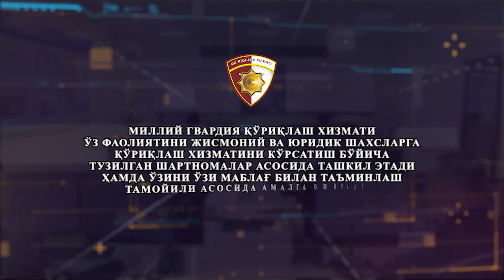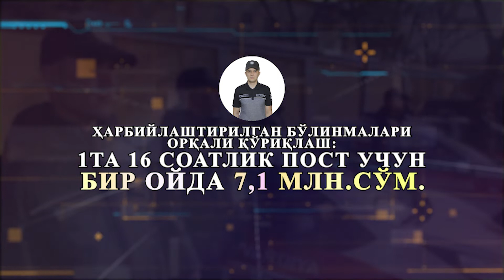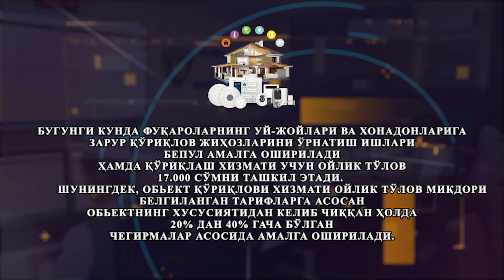"Ўзингга эхтиёт бўл, қўшнингни ўғри тутма" мулкингизни қўриқловга топширинг